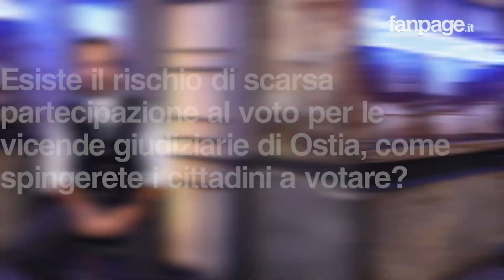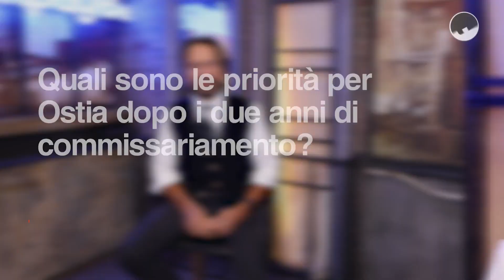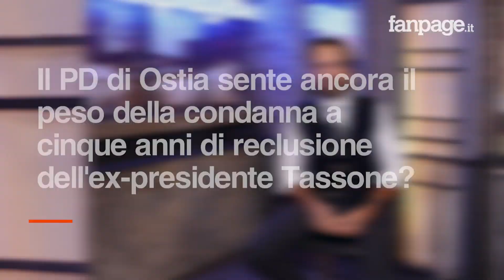Ostia, PD sostiene Athos De Luca: "Non rappresento il partito di Mafia Capitale"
Il Partito Democratico di Ostia, dopo la condanna dell'ex-presidente Tassone a cinque anni di reclusione in primo grado nel processo a Mafia Capitale, si prepara all'appuntamento elettorale del 5 novembre mettendo in campo la figura di Athos De Luca. L'ex-consigliere comunale si presenta come "la discontinuità rispetto al partito coinvolto dalle inchieste" e si pone delle priorità: "Rimettere in piedi la macchina amministrativa, risolvere le emergenze storiche come l'assetto idrogeologico e il mare". Sulla bilancia mette il peso della sua storia: "Sono stato gambizzato per la mia lotta contro la lobby del cemento".